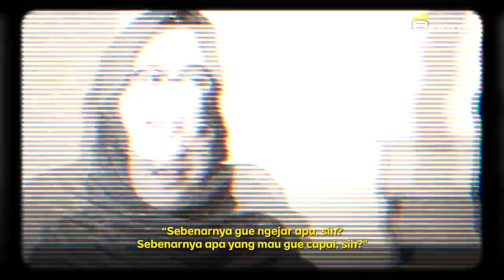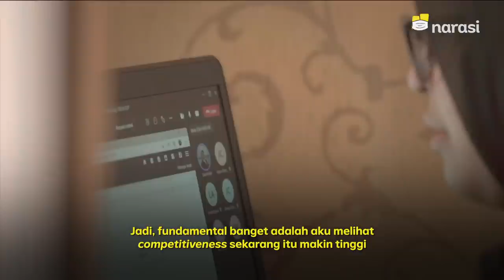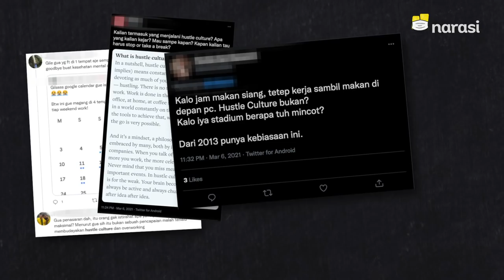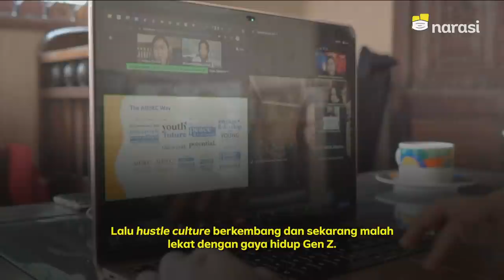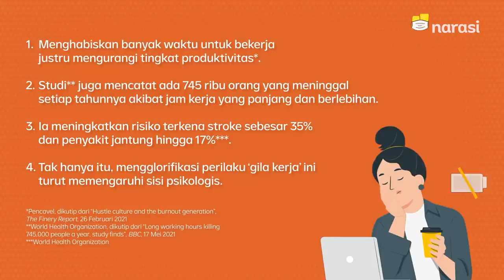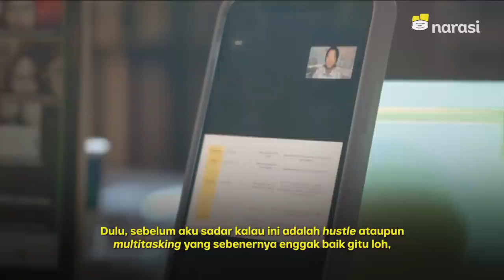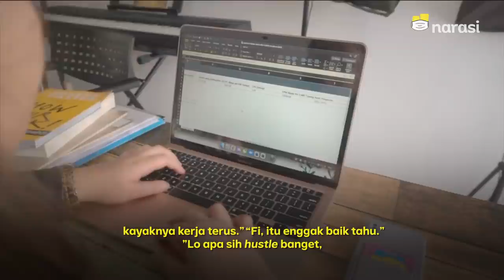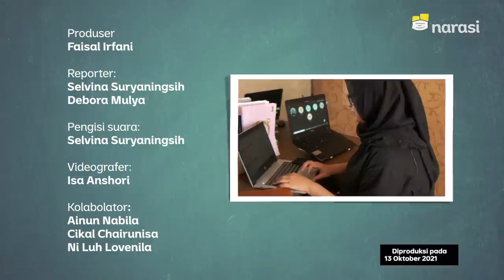Hustle Culture Memangnya Jamin Kamu Sukses? | Reality Bites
Akhir-akhir ini, fenomena gila kerja lagi ramai diomongin Gen Z, nih. Ini karena gila kerja dianggap sebagai gaya hidup yang mengarah pada hustle culture.

Hustle culture ini menggambarkan keadaan seseorang yang harus selalu bekerja untuk sukses, sehingga seringkali enggak punya waktu lagi buat diri sendiri dan beristirahat, seperti liburan, kurang tidur, dan tidak ada me time.

Kebanyakan orang-orang yang mengidolakan budaya ini beranggapan bahwa semakin lama bekerja maka akan semakin sukses. Faktanya, belum ditemukan korelasi antara hustle culture dengan jaminan kesuksesan.

Alih-alih sukses, hustle culture bisa mengakibatkan stres berat, kelelahan, dan lebih berbahaya lagi bisa menyebabkan kematian.

Familiar? Atau ngerasa sedang mengalami?

(Narasi)